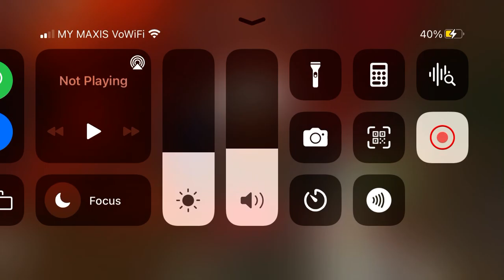Engineer sentry teddy bear (5% of getting the sentry teddy bear)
So i was trying to do demoman only + supports but i failed so i placed an engineer until i saw the sentry teddy bear